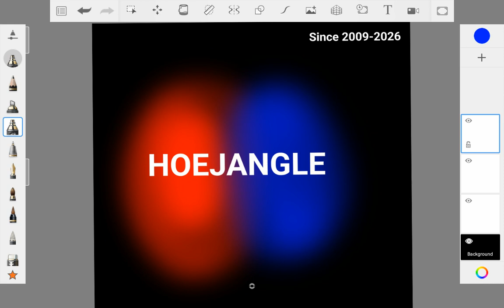if Darok the villager was a main character in Minecraft Cities & towns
rated PG-13. contains Bit mild swearing & violence